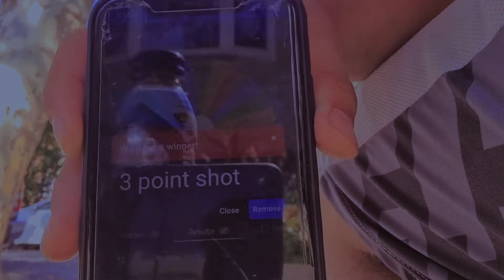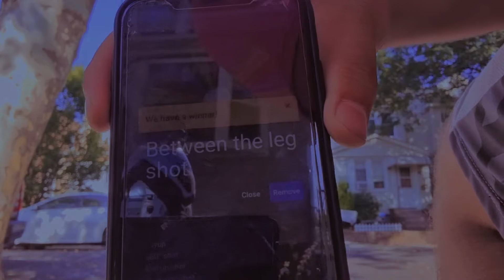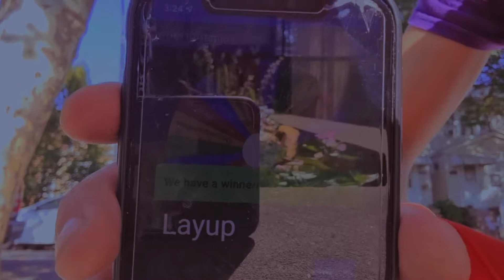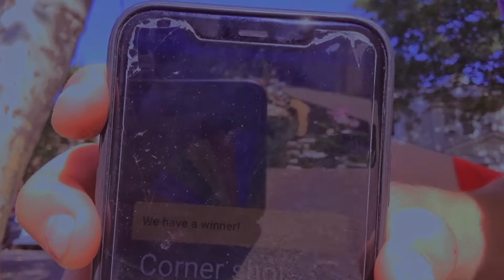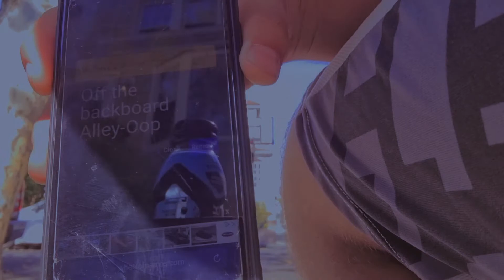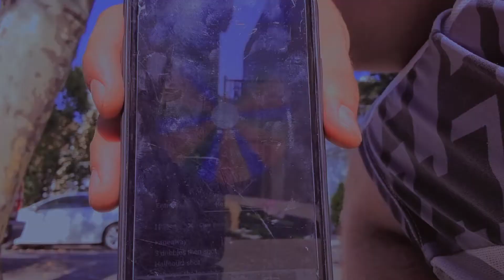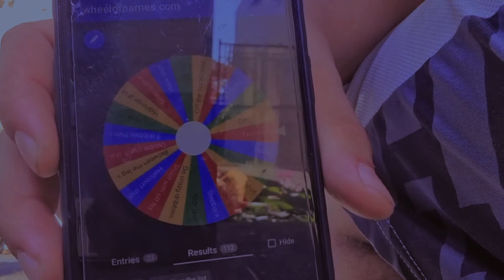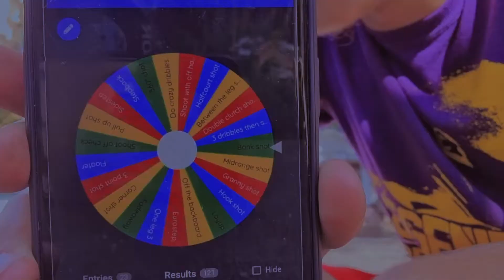WHEEL DECIDES OUR MOVES! (Basketball 1v1)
Comment more ideas that we could do in the future.

Have a Blessed Day y'all 🙌